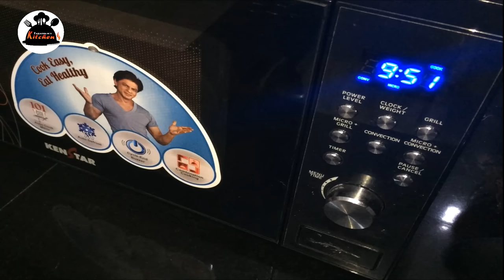Some Like It Hot / Sizzling Chocolate Brownie With Ice Cream Recipe | Dessert | Learn in 3 Minutes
Learn INDIAN, Kerala Cooking Recipe in less time. We Show Cooking Recipes in 2 minutes or less. Learn How to make Kerala Chicken Biryani, Unniappam, Pav Bhaji, Cake without OVEN,All types of Cakes, Bread Pizza,  Mutton Curry, Mutton Stew, Chakka Halwa,Butter Chicken,Nwyappam,All types of Pudding,Black Forest Pudding,Pineapple Pudding,Chicken Curry,